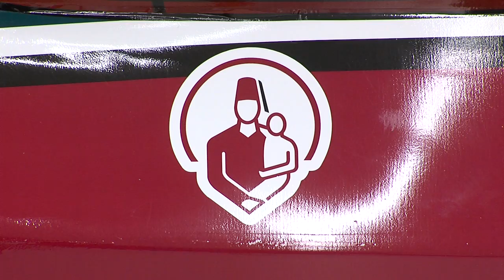Nascar on WGHP FOX8 Television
At WGHP Fox8 Television, we do driver profile stories. We also find the human-interest stories that lie within the sport of NASCAR.